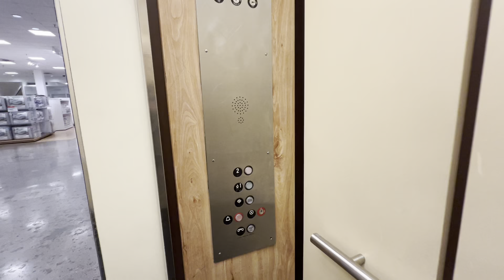Montgomery Elevator Low on Oil!!!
This elevator could use a little bit of help.

Located at JCPenney at The Oaks Mall in Thousand Oaks, California.

Date Recorded: January 21, 2024
Camera: iPhone 13 Pro Max
Mic: Built-In